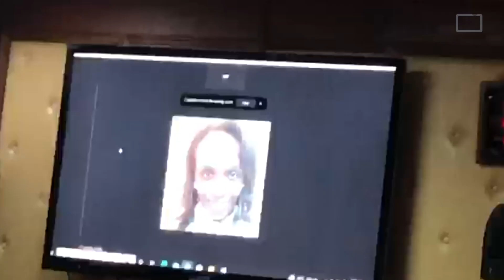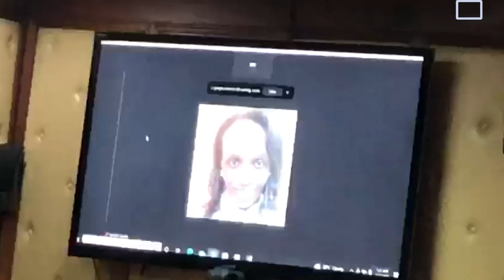Robert Omondi asimulia alivyofiwa na mkewe katika hospitali ya Mama Lucy kutokana na madai ya uzembe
KENYA: Robert Omondi, husband to the Late Maureen Anyango, a mother who lost her life due to alleged negligence while delivering twins at Mama Lucy Kibaki Hospital, narrates the incident before Senate Committee on Health.